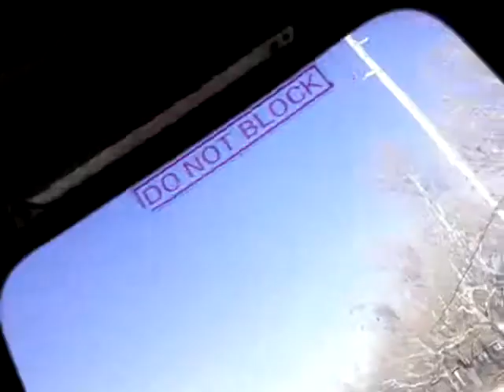School buss news 10 - the scream